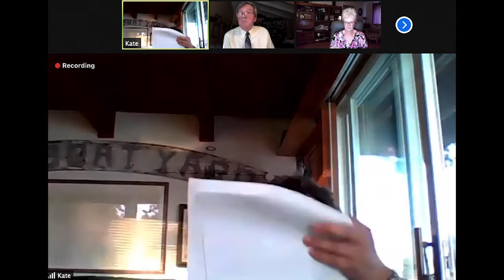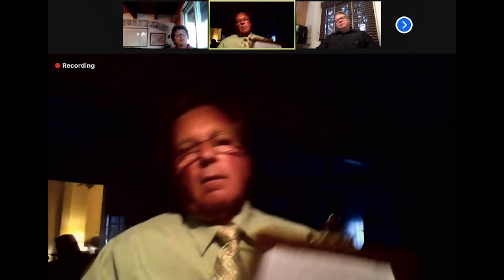Delanco Township Committee Meeting | May 17, 2021